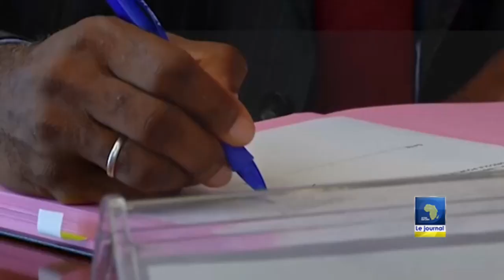Que valent les sénateurs au Cameroun?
Les sénateurs au Cameroun seront bientôt lancés dans une troisième course aux postes au sein du parlement, en considération des 30 nommés par l’exécutif et 70 élus par les conseillers régionaux et les conseillers municipaux. Pour cette troisième législature que s’apprête la chambre haute du pouvoir législatif, il apparait surtout urgent de faire l’autopsie globale de son existence. C’est une chronique que signe Abdoulaye Raman.